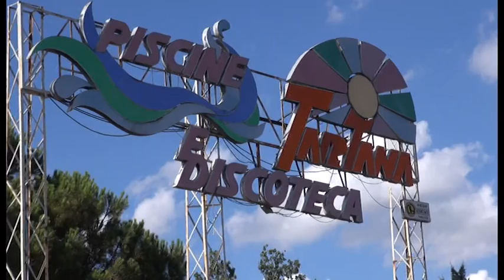Degrado e pericoli nell'ex piscine Tartana (Arezzo Tv, 27/07/2015)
Alcuni cittadini ed ex frequentatori delle gloriose piscine Tartana di Pieve Al Toppo (Arezzo) hanno documentato su Facebook la situazione di degrado a 10 anni dalla chiusura: accesso incontrollato, aree pericolanti, rottami ovunque.